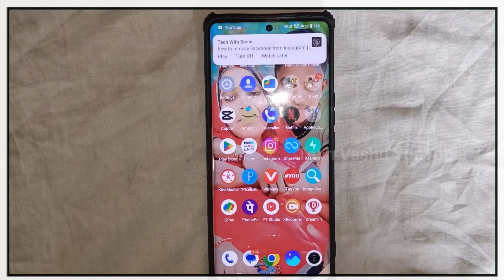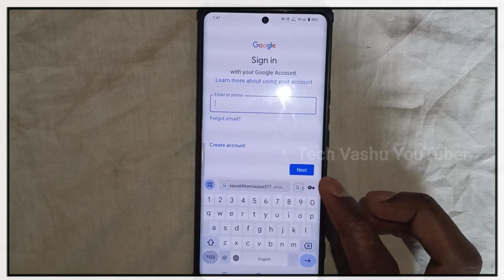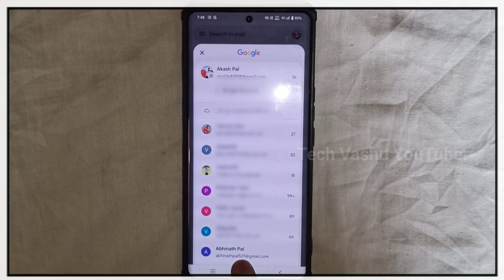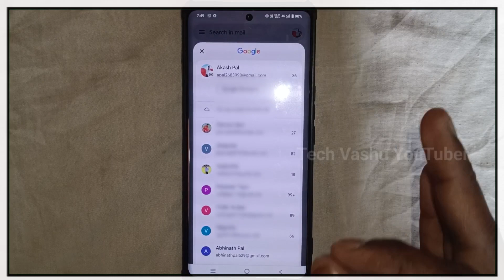Dusari Gmail id kaise login karen google account kaise login kare, gmail id kaise login karen purani